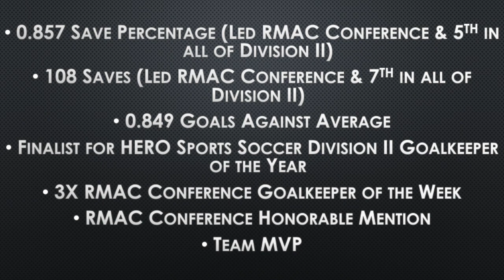Peter Byrne 2017 Fort Lewis Highlights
2017 Freshman Year Highlights